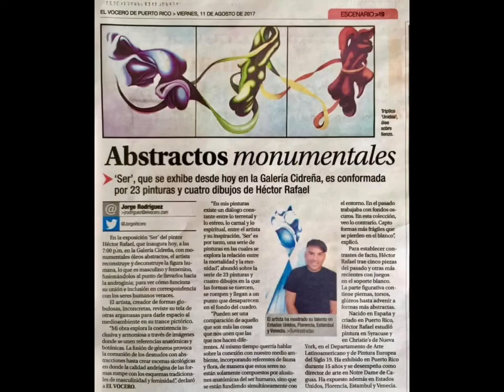Héctor Rafael’s solo exhibition “Ser” 2017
Héctor Rafael’s solo exhibition “Ser” at Galería Cidreña in Cidra, Puerto Rico (2017). The exhibition was curated by artists Javier Vélez García (Galería Cidreña’s Director) and Héctor Rafael.